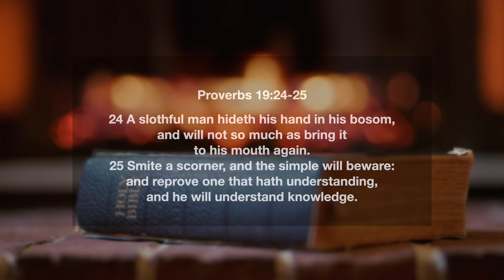Proverbs 19:24-25 | Smite A Scorner, And The Simple Will Beware | Daily Manna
Today's Verse ➤ Proverbs 19v24-25
24 A slothful man hideth his hand in his bosom, and will not so much as bring it to his mouth again.
25 Smite a scorner, and the simple will beware: and reprove one that hath understanding, and he will understand knowledge.